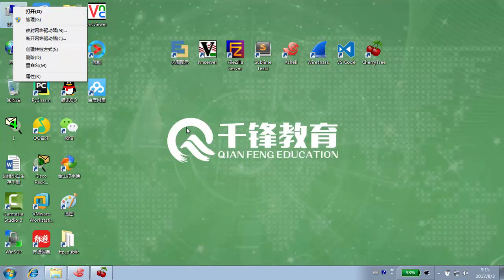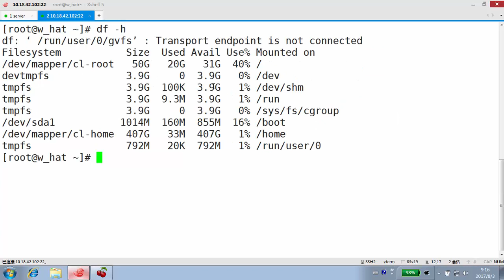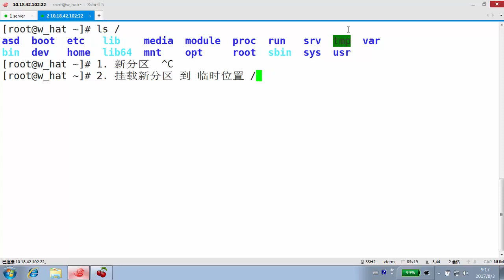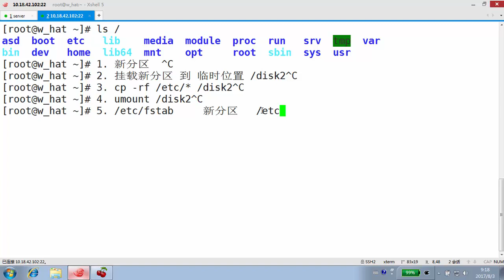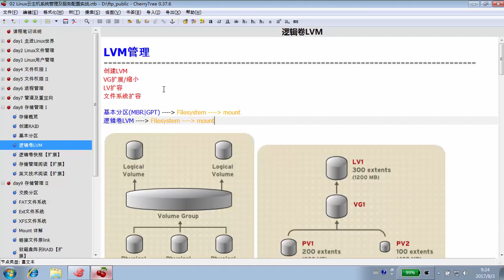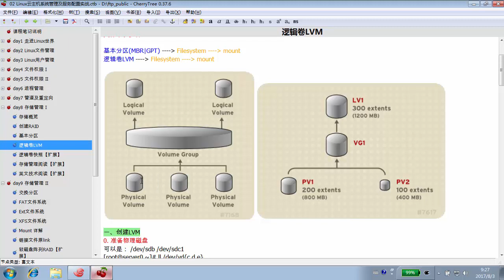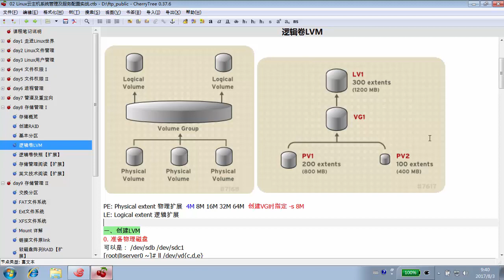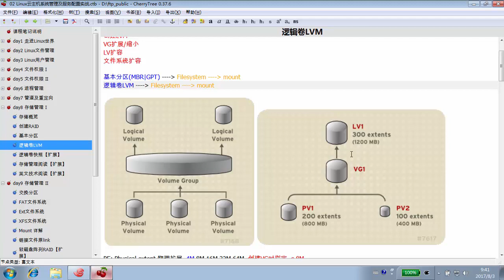9 1 LVM 基本概览